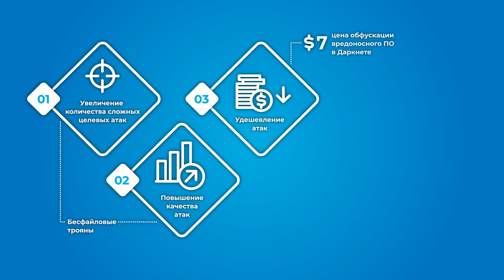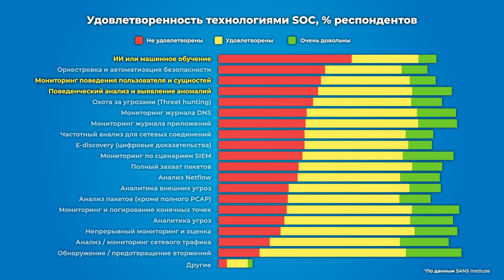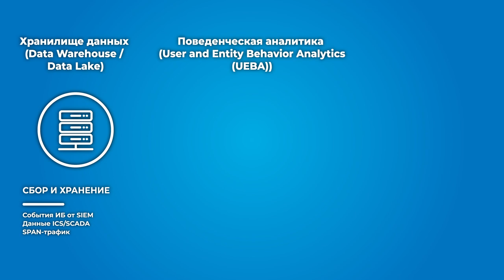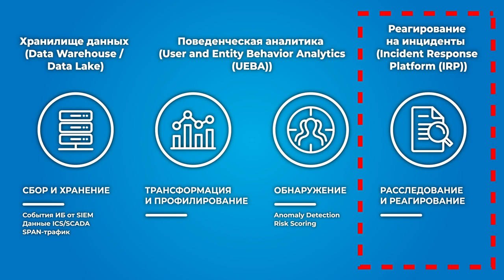Machine Learning и Behavior Analytics — с экрана в реальность | Погружение в ИБ #11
Машинное обучение в ИБ — маркетинговая уловка производителей или реально работающая технология? Какие задачи под силу ML, и куда подевалась UEBA? Об этом — новый выпуск «Погружения в ИБ»!

Атаки становятся сложнее, обнаруживать их всё труднее, и иногда злоумышленники мимикрируют под инфраструктуру жертвы настолько искусно, что вторжение остаётся незамеченным месяцами и даже годами. Такие возможности у «тёмной стороны» появляются благодаря использованию новейших технологий.

Не секрет, что преступники осваивают все новинки несколько быстрей. А что могут противопоставить им защитники киберрубежей? Применяются ли передовые технологии в средствах защиты? Готовы ли специалисты к внедрению и эксплуатации новых технологий?

В новом выпуске «Погружения в информационную безопасность» о том, какие «технологии будущего» становятся повседневностью в контексте ИБ, расскажут Анатолий Большаков, начальник Отдела технологий анализа Департамента системной интеграции компании «Газинформсервис», и Алексей Лукашин, кандидат технических наук, доцент кафедры «Телематика» Санкт-Петербургского политехнического университета Петра Великого.

Содержание:
2:51 Разница между искусственным интеллектом и машинным обучением
3:55 Поддержка от государства в изучении технологии ML
8:30 Почему специалисты недовольны ML
9:54 Куда подевалась «модная» UEBA
14:30 Почему важно анализировать поведение пользователей
15:02 Какие угрозы «по зубам» ML и BA
15:34 Кто сегодня продвигает свои решения на базе «технологий будущего»
17:10 Машинное обучение в продуктах — это маркетинговый ход?
23:02 Советы: с чего начать

Ведущая: Александра Жильцова
Гости: Анатолий Большаков и Алексей Лукашин

Режиссер: Всеволод Былевский
Оператор-постановщик: Даниил Злобин
Автор сценария: Тамара Чечеткина
Операторы: Илларион Ершов, Егор Чечкин
Монтаж: Анна Попова
Грим: Анастасия Калитюк
Музыка, сведение звука: Дмитрий Горкин
Графика: Студия Black4x
Иллюстратор: Юлия Варламова
Исполнительный продюсер: Александра Логинова

Выражаем благодарность компании «Газинформсервис» за поддержку проекта.